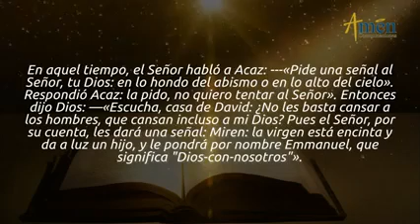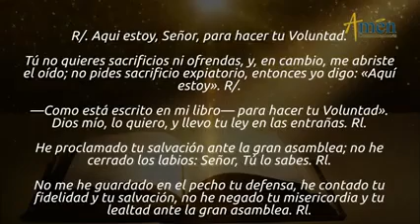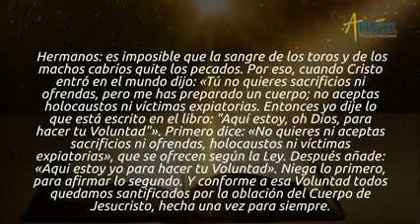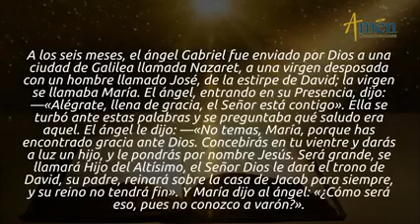Evangelio Con el Padre Carlos Yepes Señor Libranos Del Virus